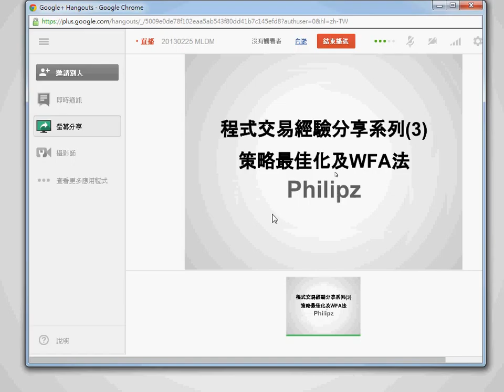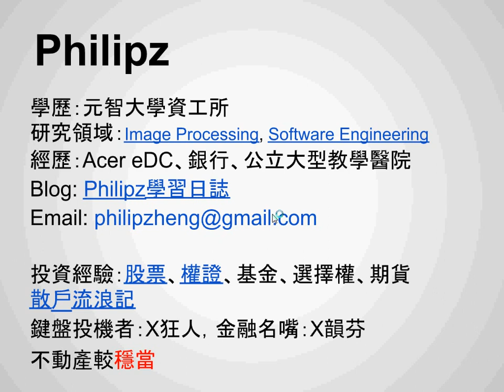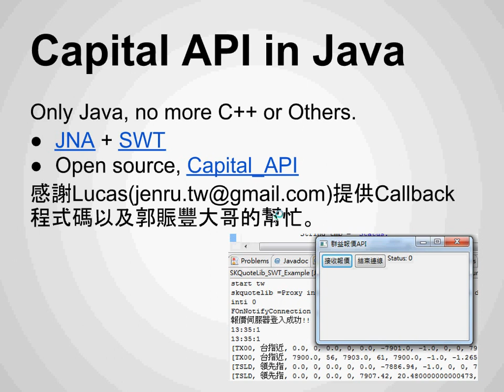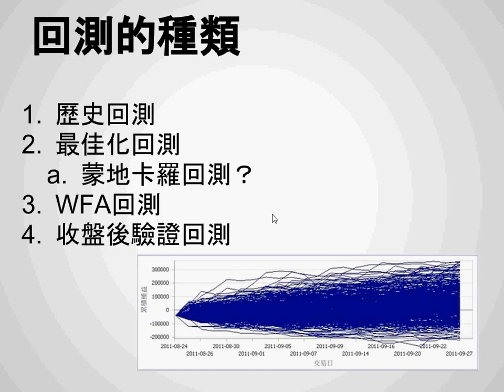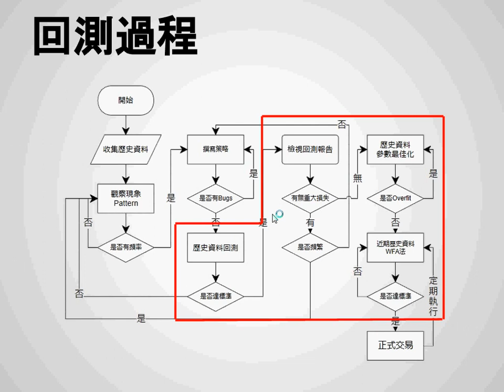20130225 MLDM Monday Part 1